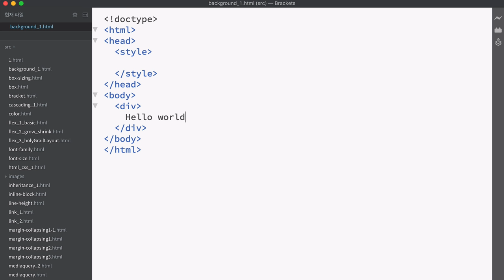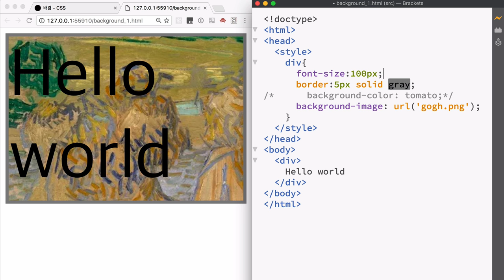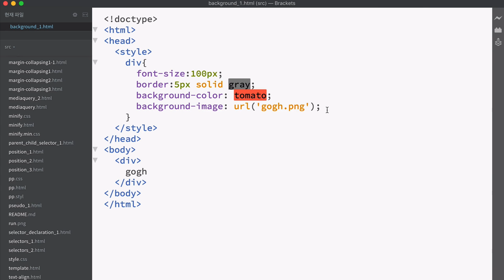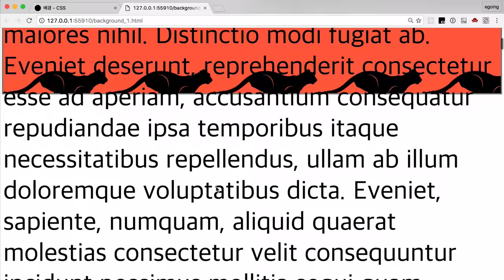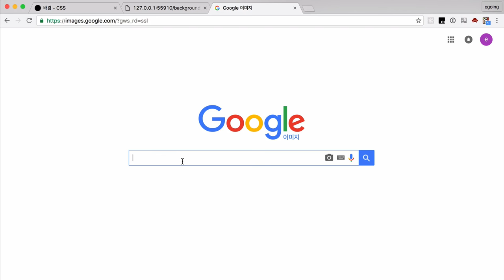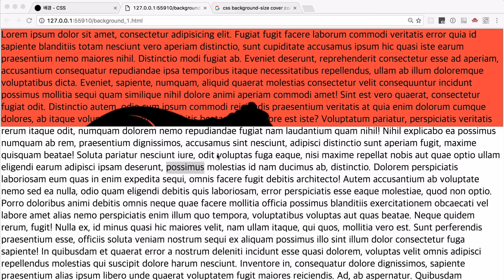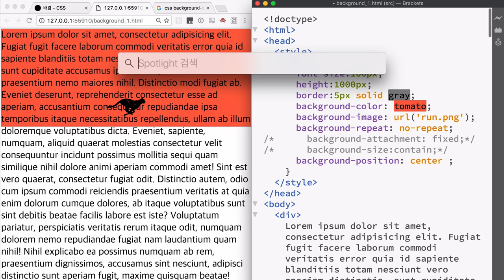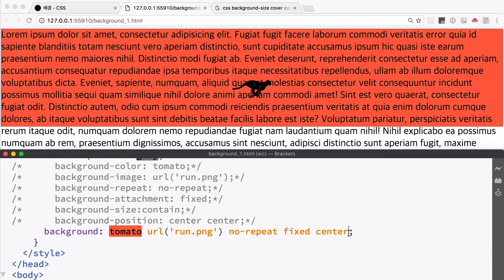CSC 수업 - 배경